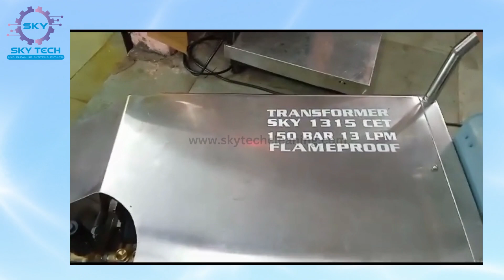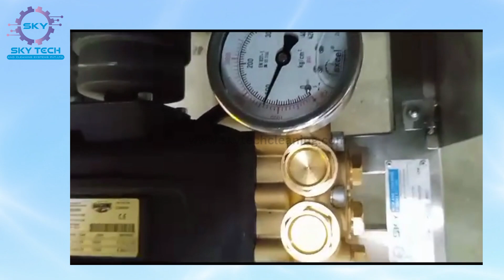High Pressure Water Jet Machine 150 Bar 13 LPM 5 PH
High Pressure Cold Water Jet Machine
Brand : SKY
Model : SKY1315CET
Series : Transformer - SS Flameproof
Features
High Pressure Pump – Italian Make
Triplex Reciprocating Pump – Brass Head
Fully Ceramic Plunger
Heavy Duty Unloader valve
Heavy Duty Stainless Steel Trolley
Heavy Duty 2 Solid Rare Wheels + 1 Castor
Wheel
Fittings – SS 304
Continuous Duty 1450 rpm Branded
Flameproof Motor
DOL Flameproof Started

Standard Accessories
Trigger Gun with SS Lance – 3 Feet & Fan Jet Nozzle
High Pressure Hose 5/16 R1 - 10 Mtrs.
Electric Cable 2.5 sqmm x 4 core – 5 Mtrs.
Suction Hose – 5 Mtrs